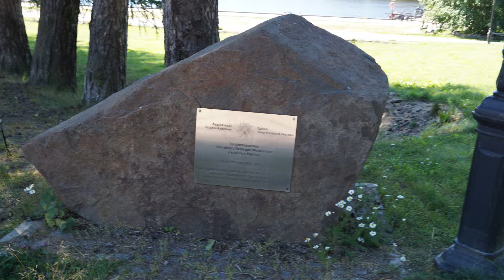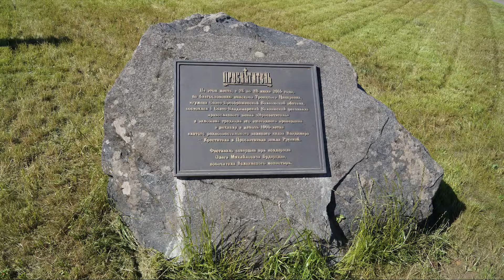Путешествие по Карелии. Часть 3. Валаам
Путешествие на Валаам в Валаамский Спасо-Преображенский монастырь. По святым местам.